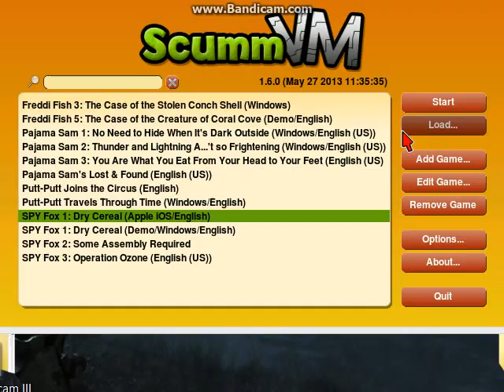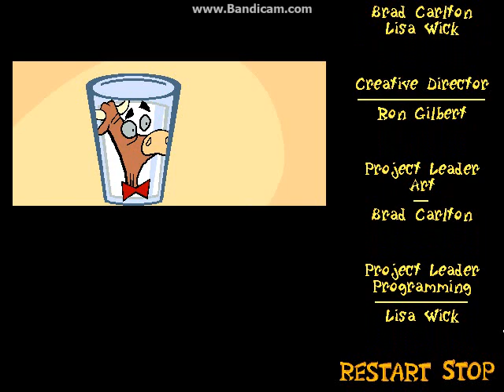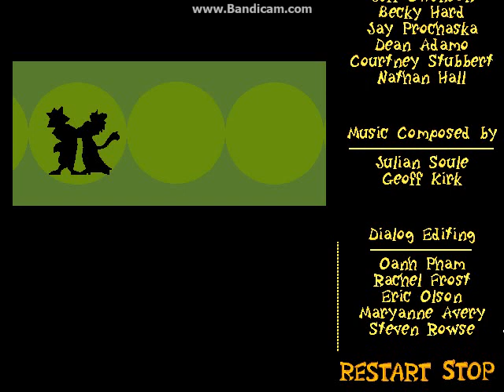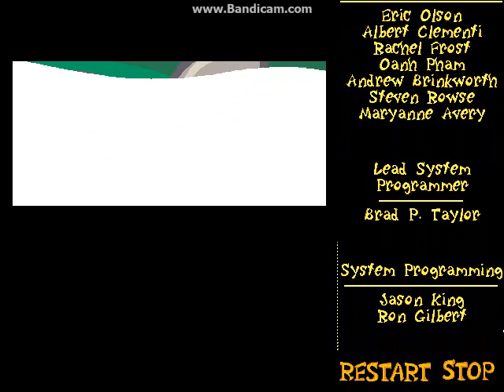Spy Fox in "Dry Cereal" Any% Speedrun w/ credits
Final time is 3:01.

My personal best is 2:58, you can watch that run

Boy there was a lot more time to save off my old run than I ever thought.

The main reason I was able to get a time this time was because I abused using a pre-made save file with perfect conditions.

The run I did in May, took literally dozens upon dozens of resets just for the correct paths. This made it exceptionally hard to optimize the run and get a good time. Using pre-made saves allowed me to grind a save with perfect conditions so I could more easily achieve a really good time.

I can see that people might have an issue with this seeing just how controversial things like Manipulated Jinjo save files are in Banjo-Tooie, this is a similar situation. In both this and Tooie, all it does is make it easier to optimize a run and avoid bad RNG, but at the cost that it's not really starting from a new game. People do it all the time in Tooie and I really wanted to optimize this run so I figured why not.

Please post your thoughts about using pre-made saves whether it doesn't bug you or you think it should be banned.

Now onto the run itself, this was about as good of a run as it gets, meaning this was the god run aside from the last few chokes at the end, but that was under pressure since this was such a good run. I even got really good luck with the wall climbing room, that is a big killer to many of my runs. Ideally you'd just gun for the end without stopping, but I didn't risk it.

I do see a 2:50 being possible if I played absolutely perfect with zero mistakes and on the 1997 version for the 5 second advantage, sub 3 would have been nice but I figured this was still very good.

Since I've now learned the full power of pre-made saves, this opens up so many possibilities for what I can speedrun next and how much I can improve my old times. I may try to improve my Pajama Sam 2 time and reclaim world record, then get a really good All Socks run. Then I definitely see myself running Spy Fox 2 and 3 using pre-made saves. The main reason I didn't before was because there would be so many resets just because of bad paths, but this gets around that and I can get a good time with pre-made saves.

Spy Fox Leaderboards (Be the 2nd person to have their name here today!)